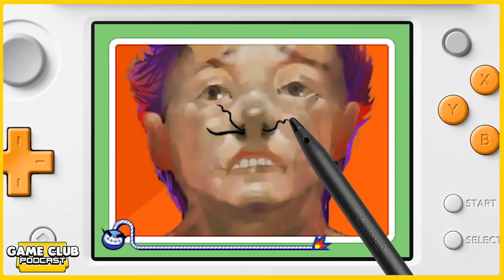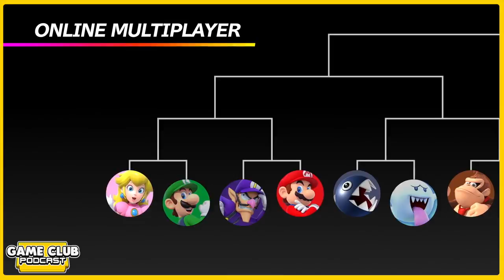Nintendo Direct 3.8.2018 - Game Club Podcast #20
If you'd like to see our main shows, you can catch them here!

Listen to this podcast on-the-go!